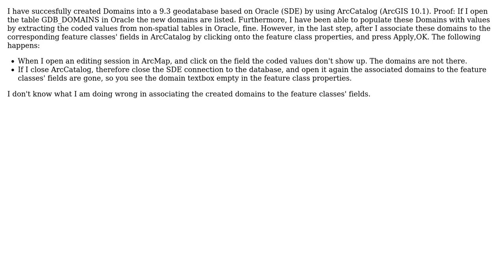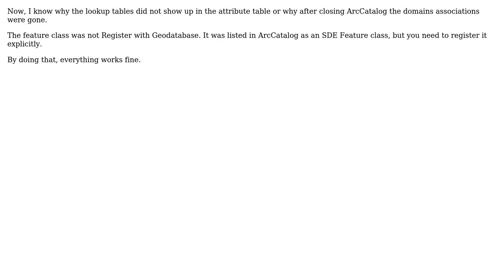GIS: Associating 9.3 geodatabase domains to a SDE feature class' field in ArcCatalog 10.1 fails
With thanks & praise to God, and with thanks to the many people who have made this project possible! | Content (except music & images) licensed under CC BY-SA | Music | Images & others | With thanks to user Web-GIS entrepreneur user Chris W and the Stack Exchange Network Trademarks are property of their respective owners. You are responsible for your own actions.